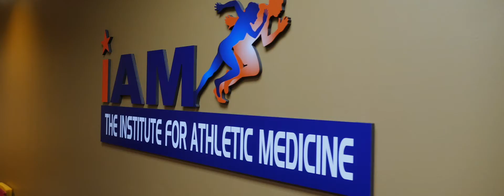The Institute for Athletic Medicine (website banner)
This is an example of a banner video for a homepage of a medical website.